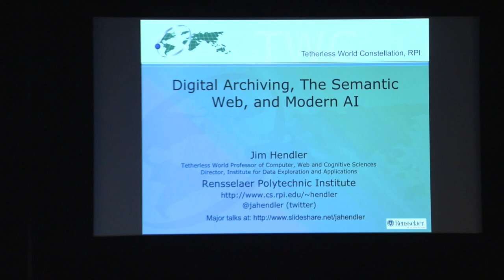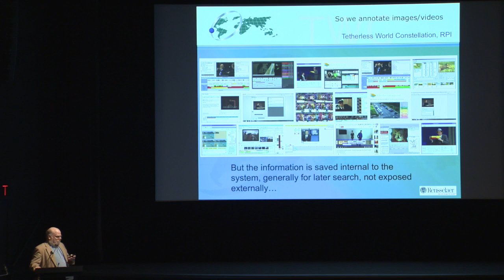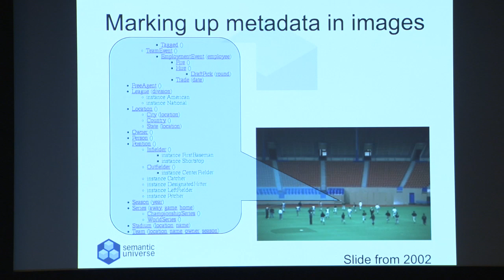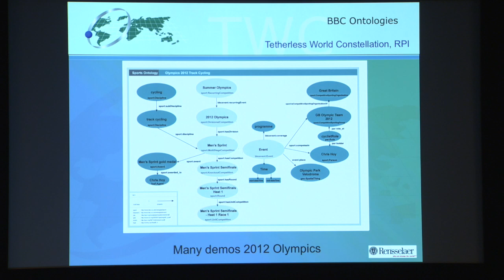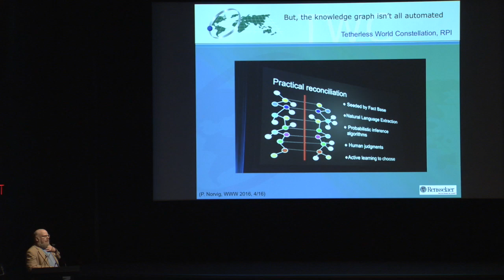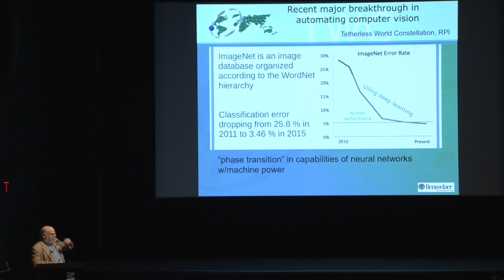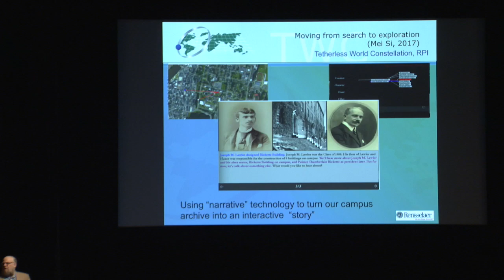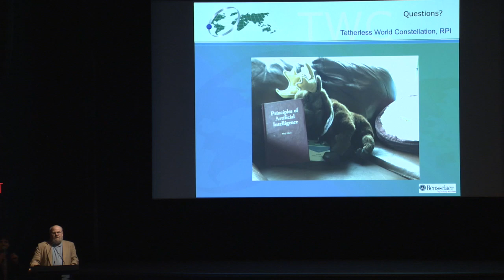DAS 2017 | AI and its Role in Managing and Archiving Digital Assets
James Hendler is a recognized visionary, who, along with Tim Berners-Lee and Ora Lassila, created the Semantic Web. He continues to push the boundaries of thinking in computer science and artificial intelligence (AI) research with his latest book “Social Machines: The Coming Collision of Artificial Intelligence, Social Networking, and Humanity” that highlights the challenges and the possibilities of the interconnection of human and machine intelligence. Hendler’s talk will redefine the vision of how certain approaches in systems engineering can enable massive improvements in productivity for managers of information via sophisticated and increasingly intelligent algorithms, while at the same time leading to systems that perform in ways that are designed to work as naturalistically as possible for their human operators.

Speaker: James Hendler, Director of the Institute for Data Exploration and Applications and the Tetherless World Professor of Computer, Web and Cognitive Sciences at Rensselaer Polytechnic Institute